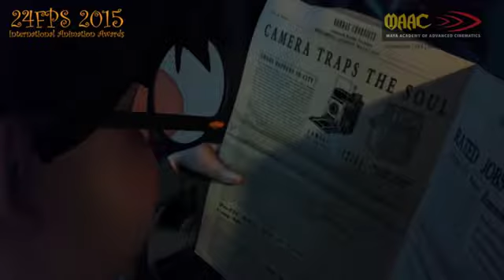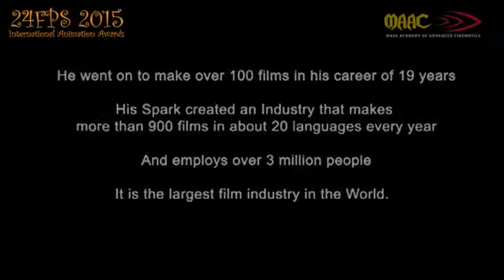Phalke-The First Seed | 24 FPS 2015 | MAAC Andheri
MAAC India

Watch history unfold with the film 'Phalke - The First Seed'. It's a film about Dadasaheb Phalke, who is known as the Father of Indian cinema. The film revolves around his dedication and contribution towards Indian cinema and stabilising the entertainment industry in India.